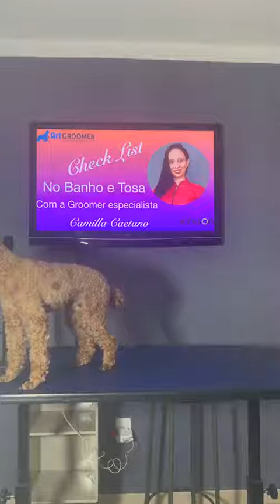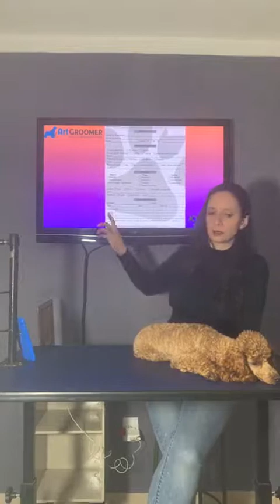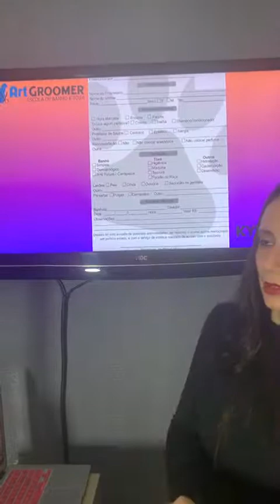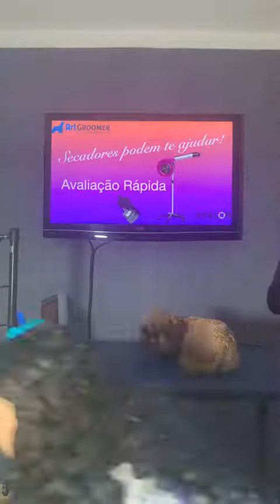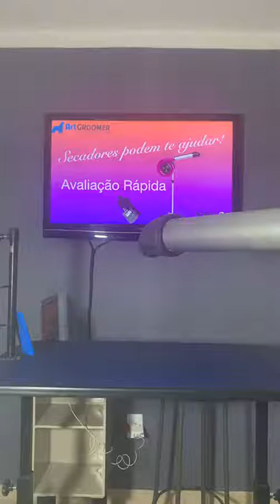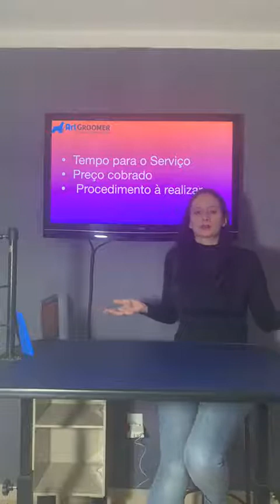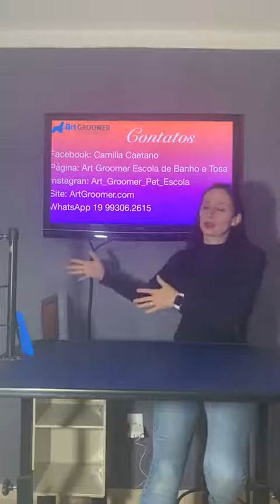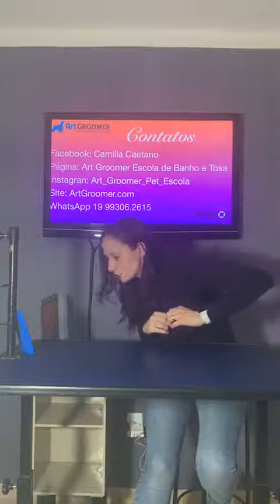CHECK LIST no Banho e Tosa: a Groomer Camilla Caetano tira todas as dúvidas sobre! | Live Kyklon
Quais são os passos a passos que devo fazer quando um cliente chega no meu pet shop? Que informações são importantes registrar e repassar ao tutor? 🤔

Todas essas dúvidas e muitas mais serão respondidas pela nossa groomer especialista Camilla Caetano @art_groomer_pet_escola. 🐶🐱

A live aconteceu no nosso Instagram, fique por dentro dos nossos conteúdos no @kyklonpet.